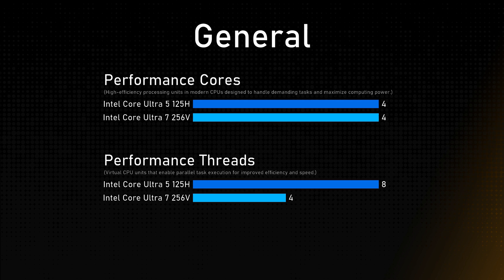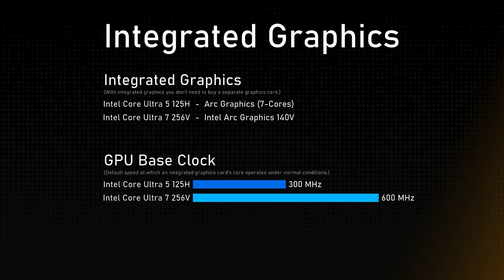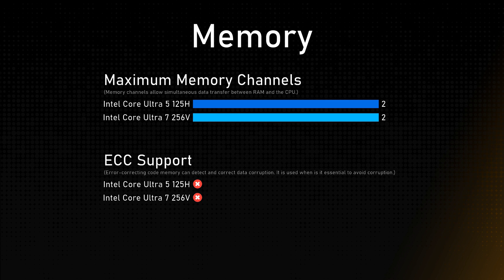Intel Core Ultra 5 125H vs Intel Core Ultra 7 256V Comparison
This video is a processor comparison based on their different features and performance factors between Intel Core Ultra 5 125H and Intel Core Ultra 7 256V. Intention of this video is to help choose right processor for you.

Timestamps:
Cinebench R23 - 0:00:00
Geekbench 6 - 0:00:12
General - 0:00:24
Integrated Graphics - 0:01:24
Memory - 0:01:48